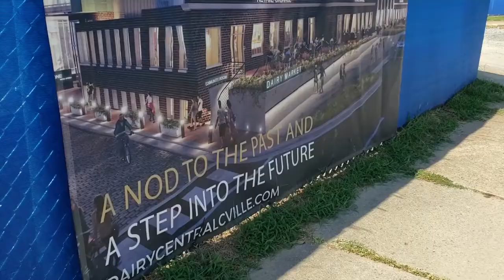Dairy Central Building in Charlottesville, Virginia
The new Dairy Central building coming to Charlottesville, Virginia in 2020 has retail spaces and residential housing in a unique setting that will bring people together in an open environment. This building brings the history of the past into the progressive future.

I am a full time REALTOR® in Charlottesville, Virginia.